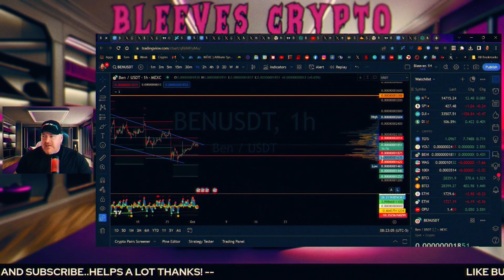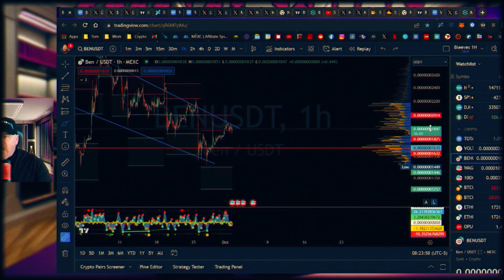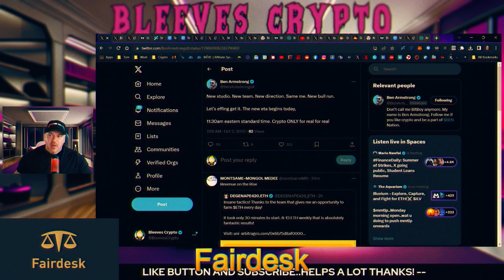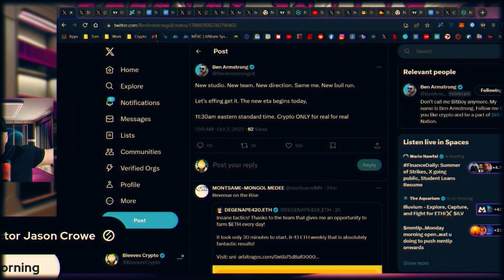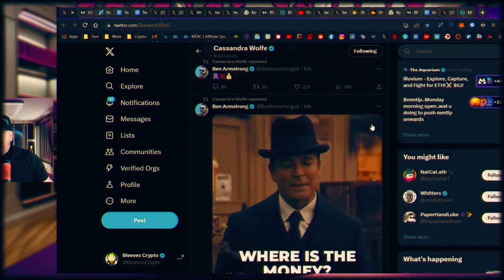BEN COIN UPDATE! BREAKING THE WEDGE!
Timestamps
0:00 Intro

Join the 100xGEMS community today to become an early adopter:

Follow them on Twitter: @100xGemsCo

Follow them on Medium: @100xGemsCo

Follow them on TikTok: @100xgemsco

🪙 ERC-20 Wallet: 0x73AecB5546F285A4Ec5bbcc21097d6739479Fa4F
🪙 Terra Luna Wallet: terra1ecl4l7yp5cqzgl0hdrlxp8lwjrr6epdv43scsc